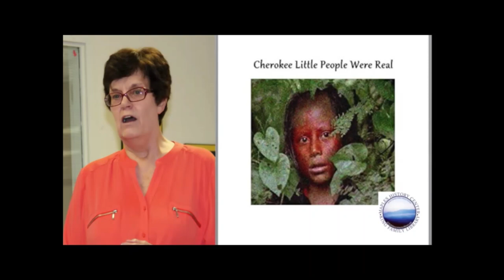The Yunwi Tsunsdi: The Cherokee Little People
Myth or truth? This is such an interesting story about the Yunwi Tsunsdi (Yun-Wee-Joon-Stee) Indigenous People of the Appalachians. Watch and decide what's real for yourself.